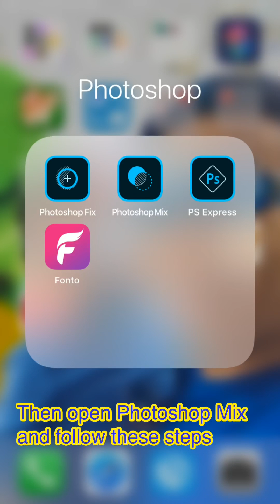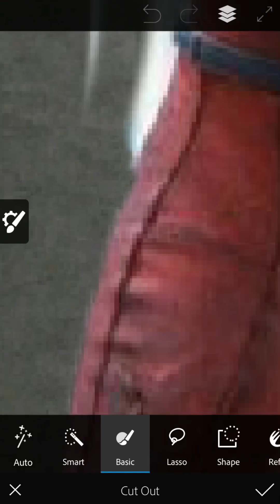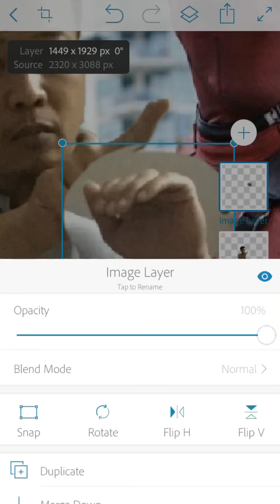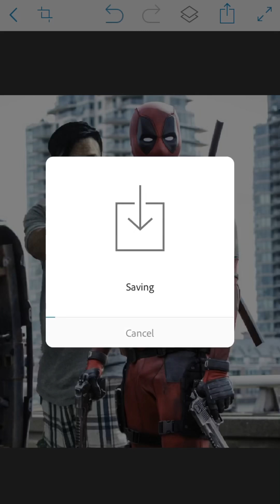How to get Deadpool's help. Photoshop for IOS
How to get Deadpool's help to smash something